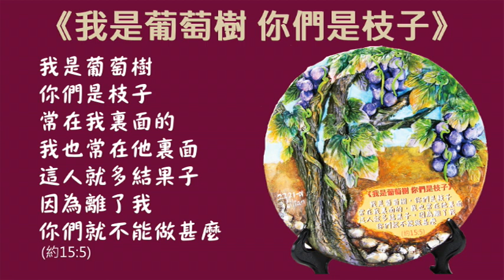【云云手創坊】聖經捏塑 福音作品《我是葡萄樹，你們是枝子》(約15:5) 獨創浮雕繪畫 3C雕塑土 2221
● 《Line ID : d3371》 《WeChat ID : linlian3371》線上教學諮詢